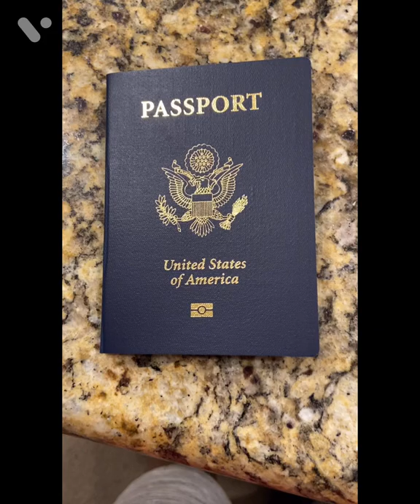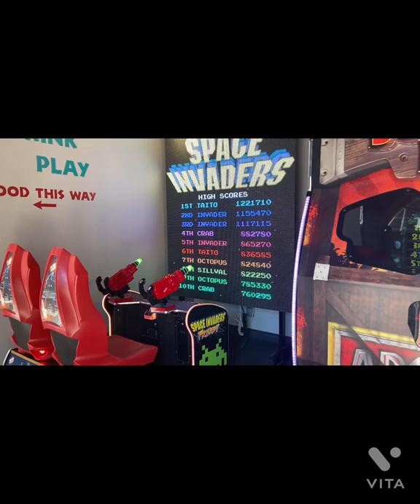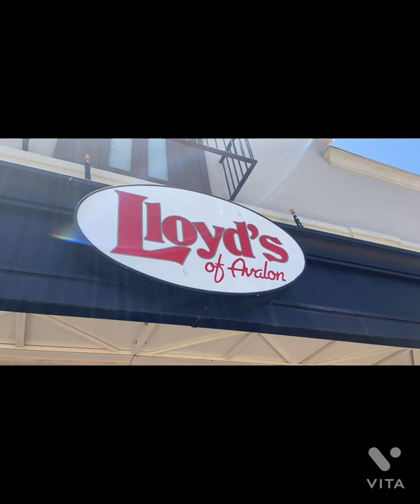My Family went on a Luxury Cruise!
Need to get away? Well now you can with my family on the Carnival Radiance cruise ship!